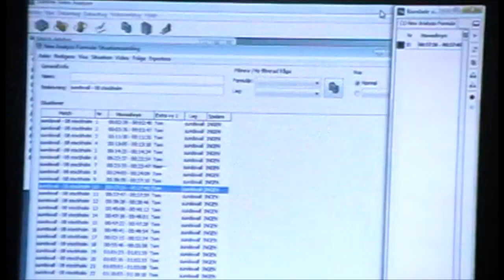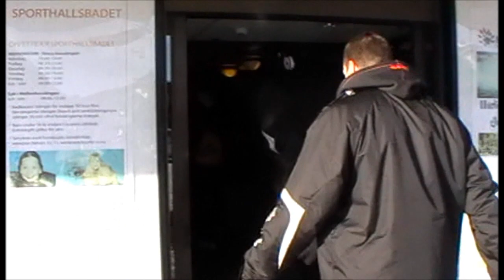Roadtrip Sundsvall.wmv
Den 19 februari reste Borås Basket till Sundsvall för att den 20 februari möta Dragons. Detta är lite av vad som hände under resan.